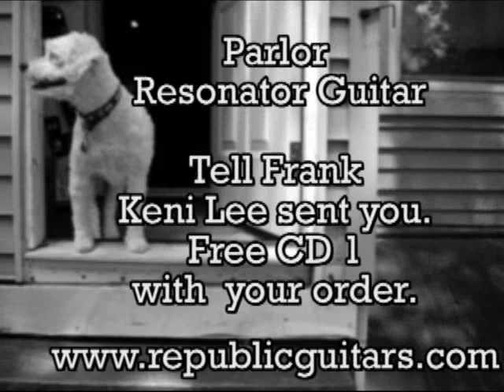Freight Train by Elizabeth Cotten American Folk Music Republic parlor guitar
Arranged in Open G Tuning for bottleneck slide. I teach this arrangement on my instructional video CD 5 (How to Play 4 String Cigar Box Guitar)  that is for sale on ebay by searching: keni lee
The 4 string CBG (tuned Dgbd on CD 5) is the same four strings as the six string guitar (tuned DGDgbd on CD 2). This arrangement can be played on a 4 or 6 string guitar.